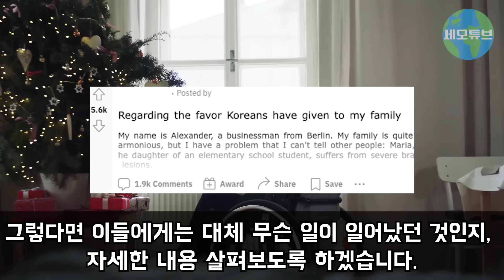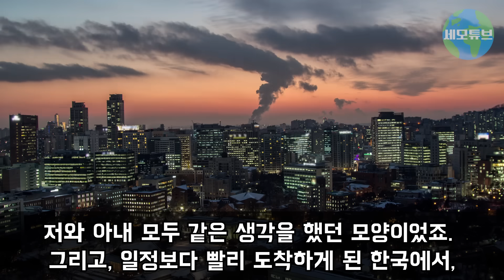"한국인들은 기본조차 안되어있네" 뇌병변장애 앓던 딸과 한국 지하철 탑승한 독일 아빠, 그런데 딸이 바지에 큰 실수를 하자 한국인들이 억지로 들쳐메고 어디론가 끌고가는데..